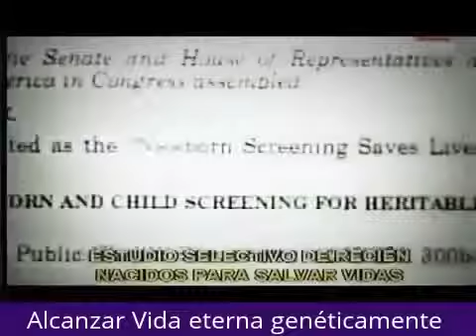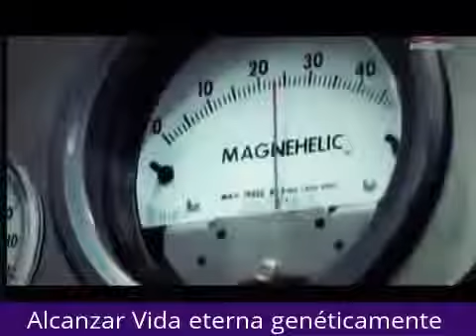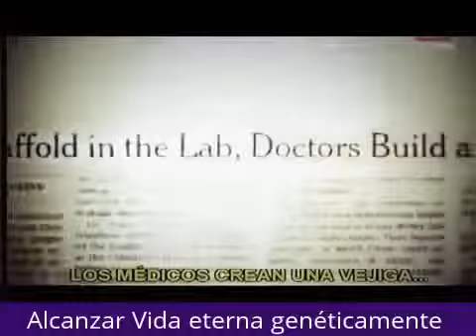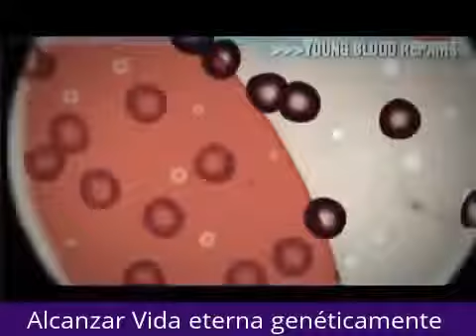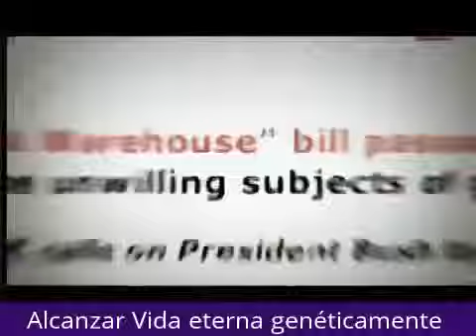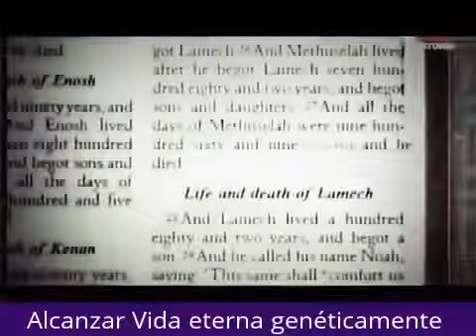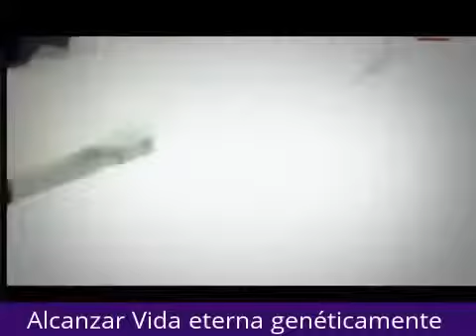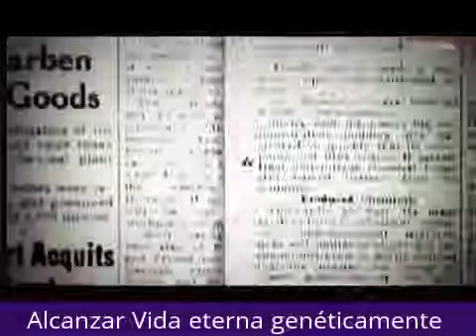Alcanzar VIDA ETERNA genéticamente (Documental 2017)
stamos genéticamente programados para vivir un máximo de 120 años. Pero el biogerontólogo Aubrey de Grey desafía el límite: según él, podríamos cumplir . Para Mas VIDEOS Sigueme.

Buscando la fórmula de la vida eterna Canal historia Documentales. El gran secreto de los alquimistas Discovery Max online